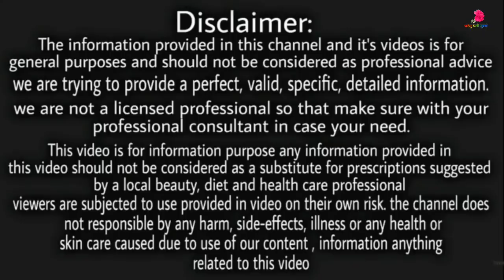दूध में एक चम्मच यह मिला लो, ऐसा हाल करोगे, ताकत की कमी/जोड़ों का दर्द दूर करके शरीर बनेगा फौलाद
दूध में एक चम्मच यह मिला लो, ऐसा हाल करोगे, जोड़ों का दर्द/ताकत की कमी दूर करके शरीर बनेगा फौलाद...

Health benefits of jayfal in hindi.

Thanks.